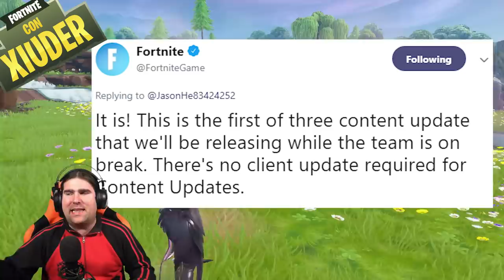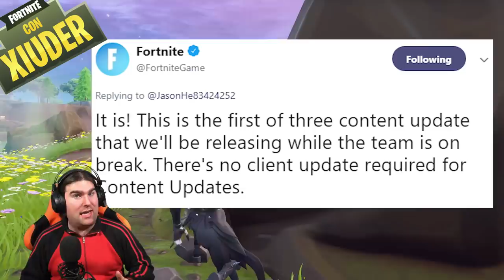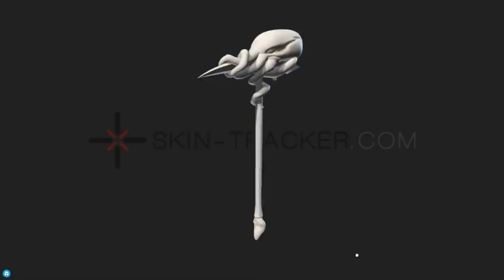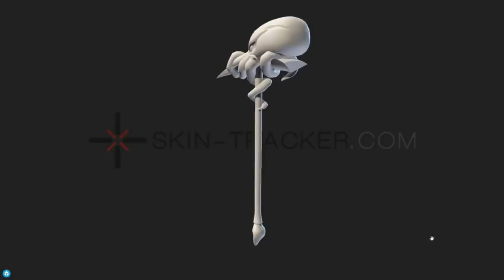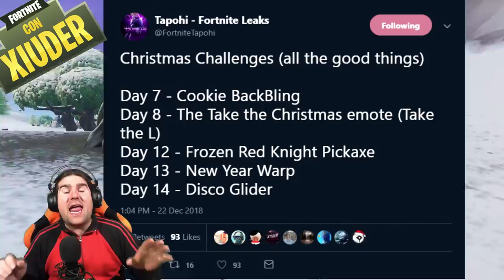SCOPERTE NUOVE SKIN FORTNITE! + NUOVA SKIN ARMI E VEICOLI!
SCOPERTO un PICCONE e un DELTAPLANO del MARE! MISTERI sulla STAGIONE 8!?

Benvenuto!

➜ Motherboard: MSI Z97M GAMING
➜ GPU: NVIDIA GeForce GTX 970
➜ Cuffie: TRUST GXT 393 MAGNA WIRELESS 7.1 GAMING
➜ Cuffie Pamy: TRUST GXT 322W GAMING
➜ Mouse: TRUST GXT 188 LABAN
➜ Tappetino: TRUST GXT 756
➜ Tastiera: TRUST GXT 890 CADA RGB MECHANICAL
➜ Microfono: TRUST GXT 252+ EMITA PLUS
➜ Speakers: TRUST GAMER BEAST
➜ Sedia: Arozzi Torretta Orange
➜ Sedia Pamy: TRUST GXT 707R RESTO
➜ Webcam: Microsoft Lifecam Studio
➜ Monitor(2x): MSI OptixG24C LED Gaming Monitor 24''

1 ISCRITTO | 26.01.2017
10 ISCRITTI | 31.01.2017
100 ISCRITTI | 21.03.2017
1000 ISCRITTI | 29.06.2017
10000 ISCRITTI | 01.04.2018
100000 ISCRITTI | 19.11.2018